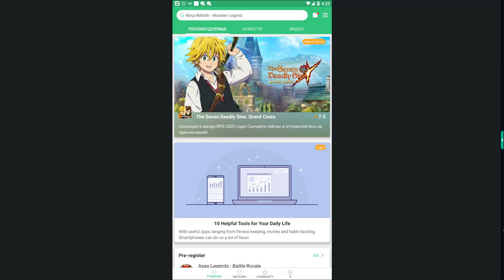King of Thieves #2 ТОЛЬКО РАЗОГНАЛСЯ И КОНЧИЛИСЬ КЛЮЧИ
King of Thieves - В этой веселой уникальной многопользовательской игре вы должны будете избегать ловушек и красть золото у других игроков. Крадите всё то, что блестит, похищая золото и драгоценные камни у других игроков, чтобы стать самым лучшим и богатым вором в мире! Но вам предстоит проектировать подземелья и наблюдайте, как чужие воры попадают в ваши ловушки. Станьте Королём воров, соревнуясь с другими игроками. Создавайте модные костюмы, ведь все грабители выглядят очень круто! Проверьте свою ловкость в 80 одиночных уровнях или играйте онлайн, исследуя подземелья других пользователей. Объединяйтесь со своими друзьями против своих врагов!